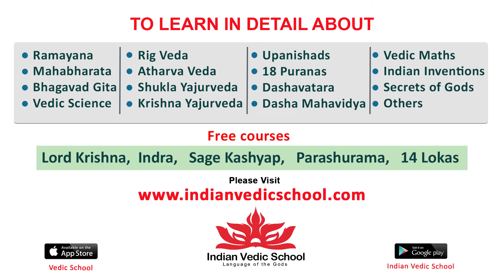Gaami Director Vidyadhar Kagita Shares The Story Of Movie | Vishwaksen | Chandini Chowdary